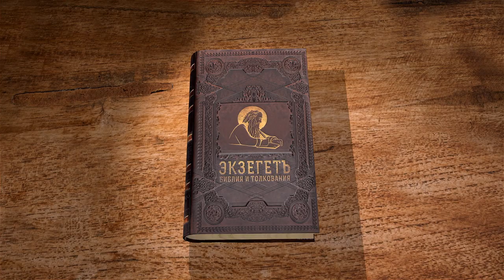Книга пророка Иеремии. Глава 42 "Люди просят Иеремию помолиться". Священник Антоний Лакирев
Продолжаем цикл бесед по книге пророка Иеремии на библейском портале "Экзегет". Вместе со священником Антонием Лакиревым обратимся к главе 42. В ней повествуется о событиях в Иерусалиме, записанных учеником Иеремии Варухом.

🔸 Обращение народа к Иеремии
🔸 Просьба указать путь
🔸 Обещание исполнить слово Божие
🔸 Господь повелевает народу остаться в Израиле
🔸 Если уйдете в Египет, то погибнете
🔸 Погрешение против самих себя